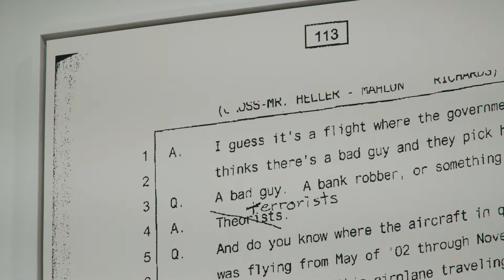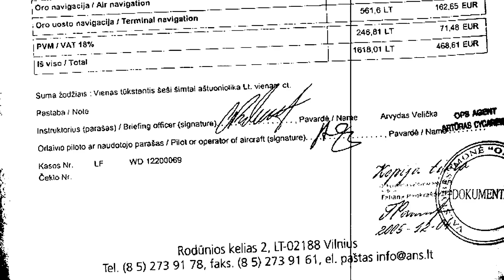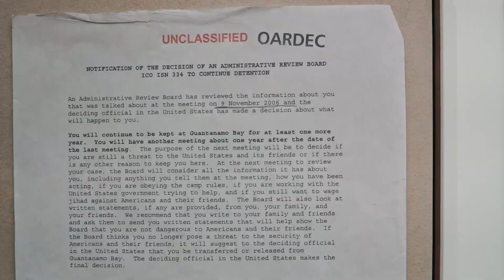Edmund Clark: The Day The Music Died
British photographer Edmund Clark has spent ten years exploring structures of power and control in the so-called global War on Terror. Edmund Clark: The Day the Music Died presents photographic, video, and installation work focusing on the measures deemed necessary to protect citizens from the threat of international terrorism. It also explores the far-reaching effects of such methods of control on issues of security, secrecy, legality, and ethics.

From Guantanamo Bay to Afghanistan to extraordinary rendition and the CIA’s secret prison program, Clark’s work finds new ways to visualize the processes, sites, and experiences associated with the United States’ response to international terrorism. His engagement with military and state censorship defines the secrecy and denial around these subjects.

Through photographs and declassified documents, Clark reveals how the unexpected connections between those who exercise control and those who are subject to it bring this covert torture trail to a human level. He highlights the everyday veneers under which purveyors of detention and interrogation operate in plain sight, brings light to the processes beneath, and reflects on how terror impacts us all by altering fundamental aspects of our society and culture.

Organized by Director of Exhibitions and Collections Erin Barnett, this is Clark’s first major solo exhibition in the United States.